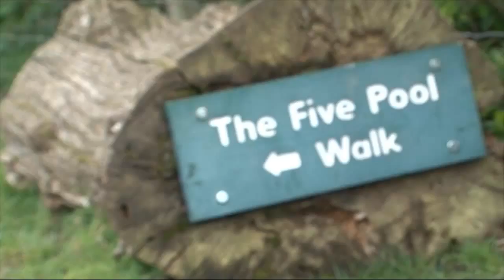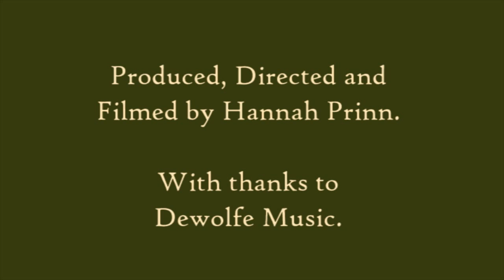Bodenham Farm and Arboretum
A look at what Bodenham Farm & Arboretum has to offer to visitors.
With thanks to Dewolfe Music